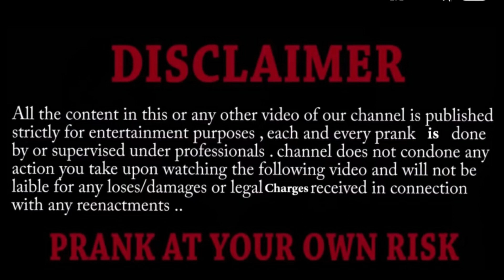"Daru" Prank On Dad (GONE Worng)😫|Real Prank Indian Dad😥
DRINKING PRANK ON DAD | GONE WORNG |INDIAN PRENTS ||TF93_CREATION ||